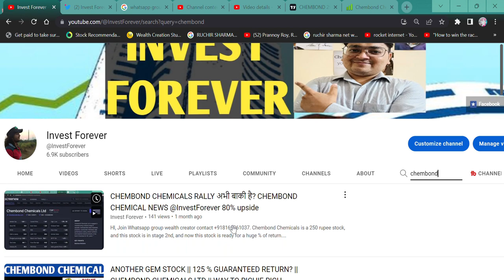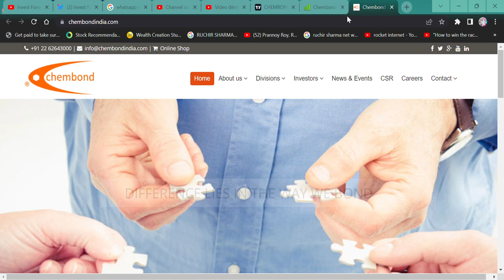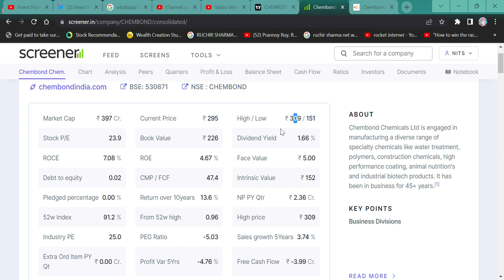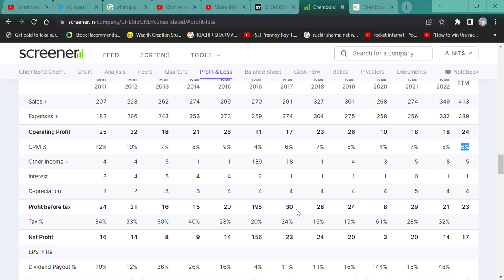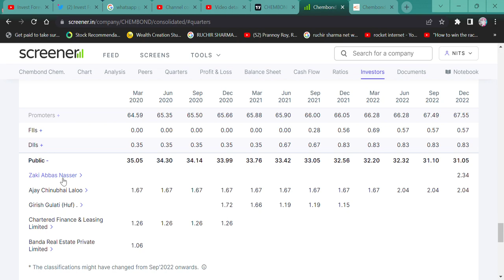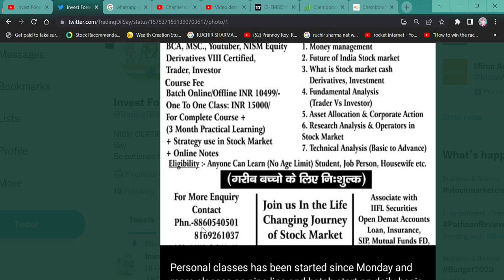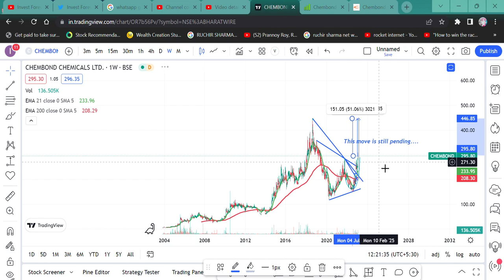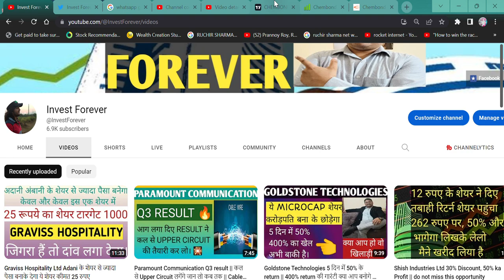2023 का best share, 50% 🔥भाग चुका है 50% 🎁 भागना बाकी है, Chembond chemical. उसके बाद DOUBLE ⏫🎇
HI,

Chembond Chemicals is a 296 rupee stock, and this stock is in stage 2nd, and now this stock is ready for a huge % of return. WATCH THE VIDEO TO KNOW MORE?

Chembond Chemicals WILL FALL?
Chembond Chemicals GOOD RESULT,
is Chembond Chemicals in asm list,
will Chembond Chemicals price increase,
why Chembond Chemicals share falling,